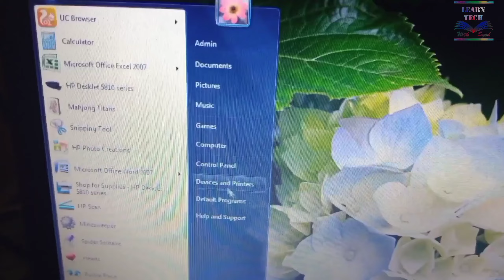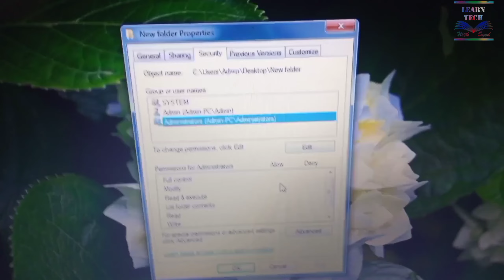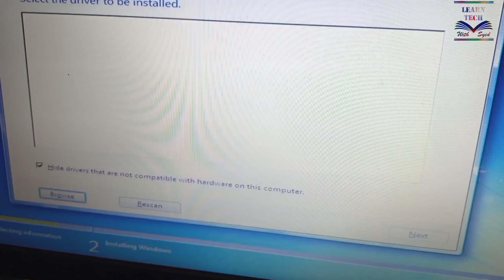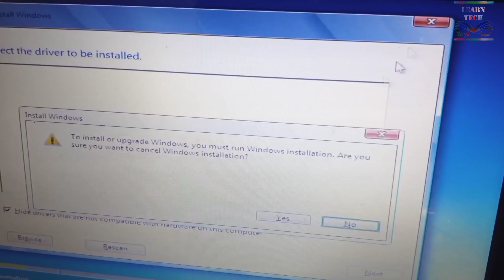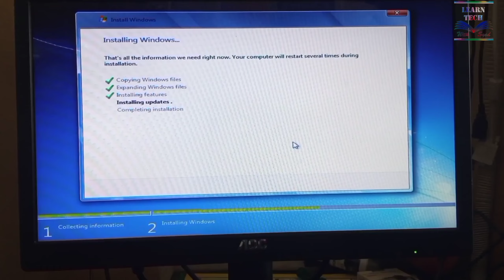HOW TO FIX windows cannot access the specified device path or file